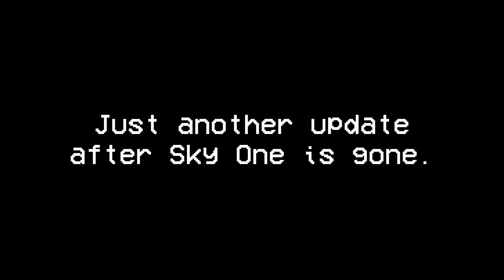549 days after Sky One is gone...